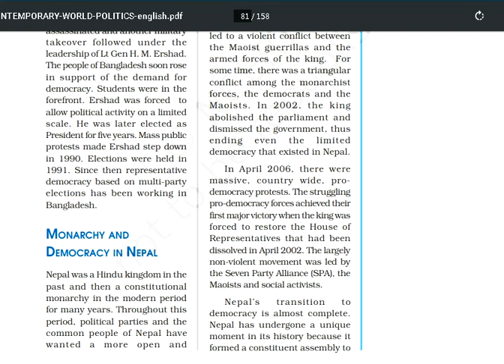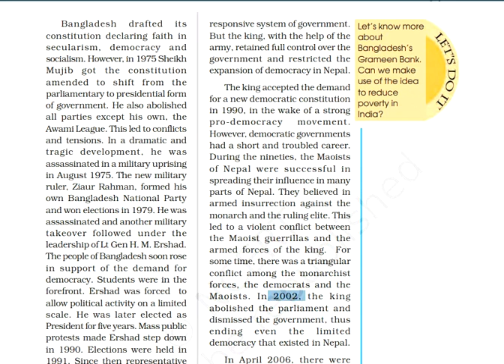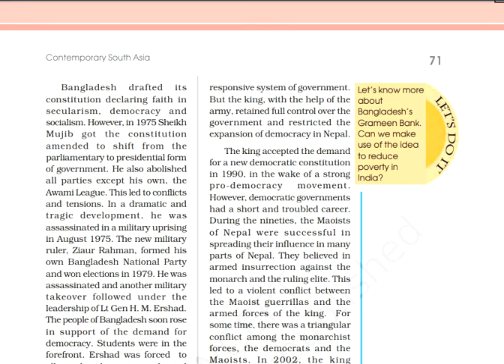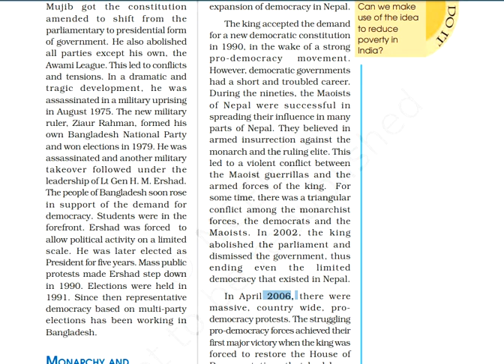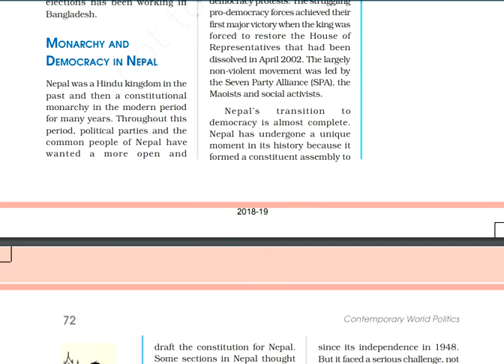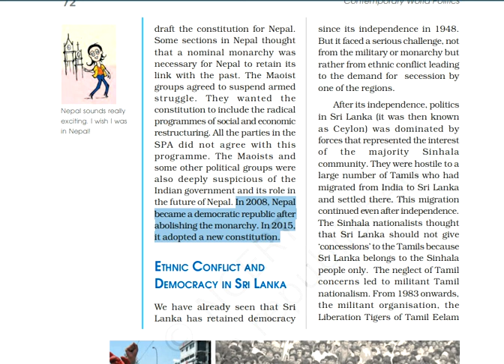South Asia and Contemporary World Part III